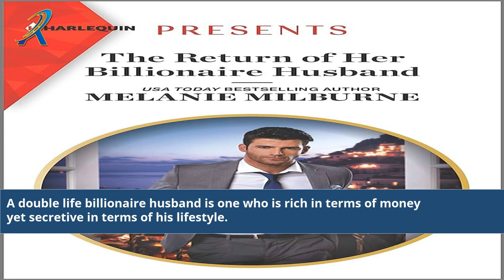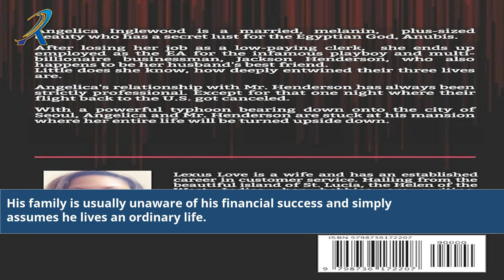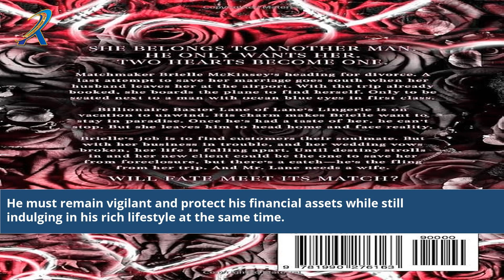Double Life Billionaire Husband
the double life of my billionaire husband episode 1
the double life of my billionaire husband episode 35
the double life of my billionaire husband cast
the double life of my billionaire husband episode 21
the double life of my billionaire husband 21
the double life of my billionaire husband ep 21
the double life of my billionaire husband series
the double life of my billionaire husband episode 22
the double life of my billionaire husband
her billionaire husband 201
married to the billionaire
husband leading double life
her husband's double life
divorce billionaire and wife
his billionaire ex wife
actress married to billionaire
ex wife of a billionaire
actress who married older billionaire
husband living double life
husband double life movie
my husband is a billionaire
my dangerous billionaire husband
substitute wife billionaire husband
married to a billionaire
marriage to a billionaire
married man living a double life
married a secret billionaire
husband living a double life
my husband double life true story
the double life of a billionaire husband
a double life of my billionaire husband
the double life of my billionaire husband actors
the billionaire ex wife
the billionaire contracted wife
the double life of my billionaire husband book
my husband's double life 2000
my husband billionaire defiant wife
ex wife of a billionaire chapter 92
the double life of my billionaire husband chapter 1
my husband double life 2018
double life
the divorced billionaire heiress epub
the double life of my billionaire husband episode 20
the double life of my billionaire husband ep 1
the double life of my billionaire husband episode 14
the double life of my billionaire husband full episode
my husband's double life wikipedia
billionaire wives and girlfriends
the billionaire's pregnant ex wife
the billionaire's pregnant ex wife free
her billionaire husband chapter 230
my husband's double life 2002
i married a billionaire
in love with a billionaire
who is double j
who is jj's real husband
my husband's double life 2001
the double life of my billionaire husband youtube
my husband double life
in love with mr billionaire
the double life my billionaire husband
married to a heartless billionaire
billionaire one true love
blonde who married old billionaire
the double life of my billionaire husband online
your spouse leading a double life
husband and wife q
romanced by the billionaire
the ruthless billionaire's wife
the double life of my billionaire husband read online
the double life of billionaire husband
the double life of my billionaire husband movie
the double life of my billionaire husband full movie
the double life of my billionaire husband novel